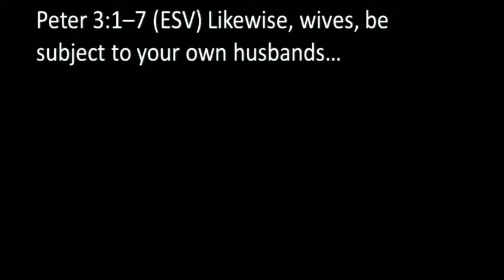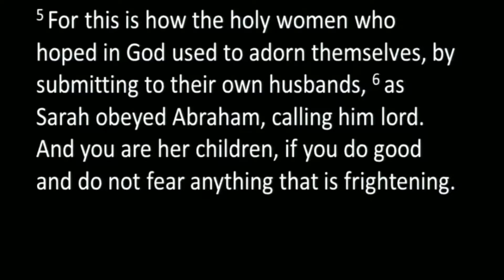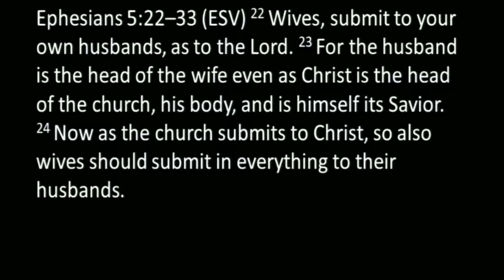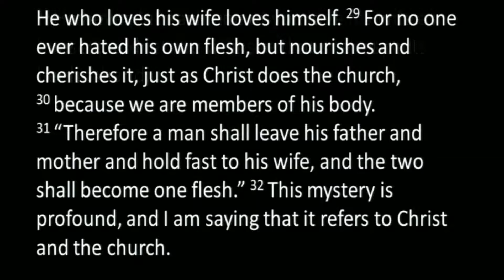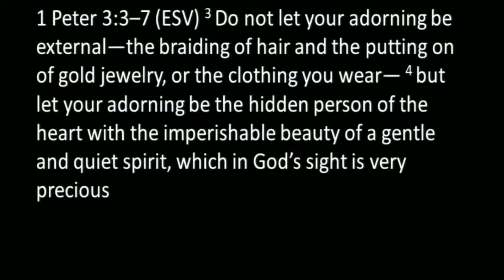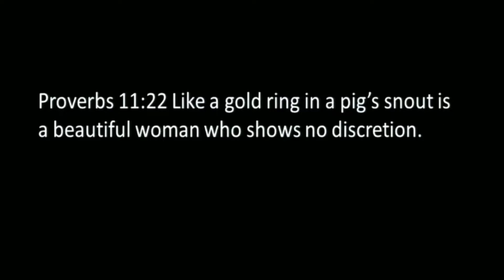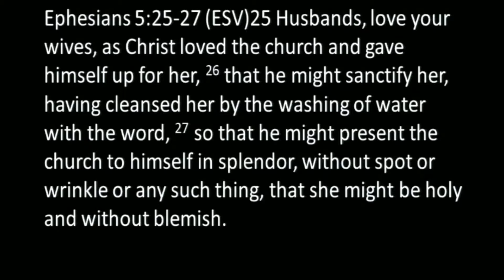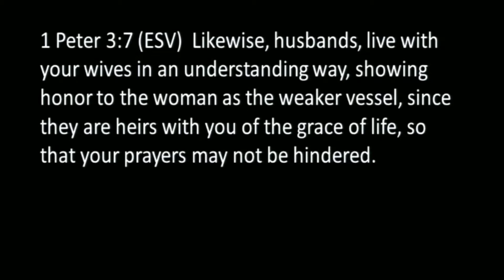The Marital Dance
Pastor Dan talks about how to manage the delicate dance between wives being told to submit to their husbands, and husbands being told to love their lives.